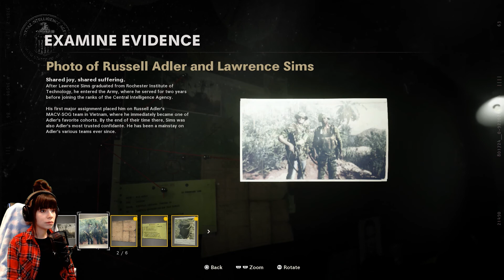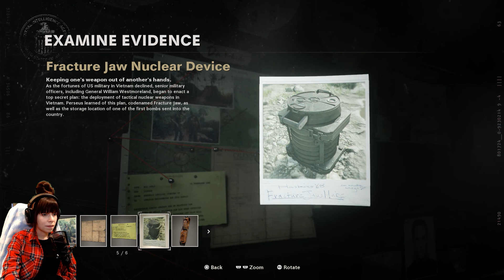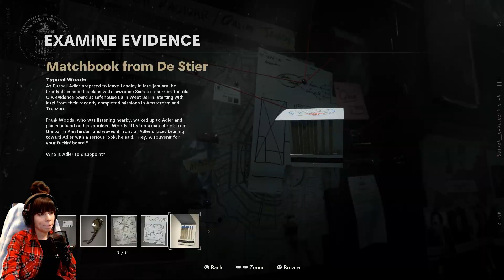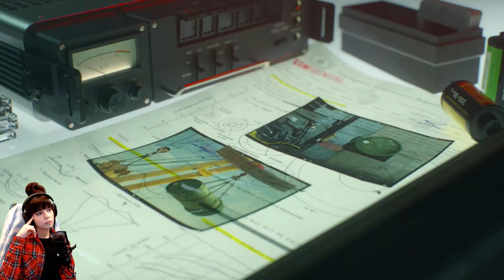DIDN'T HAVE TO KILL HER - Call of Duty: Black Ops Cold War - Part 2